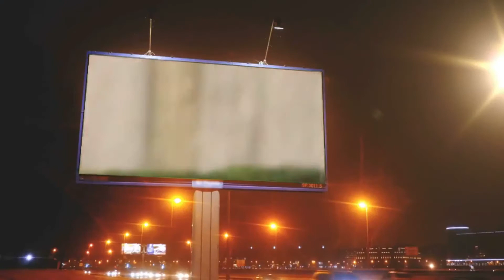Publicidade em Engenheiro Beltrão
Skalla 1 som